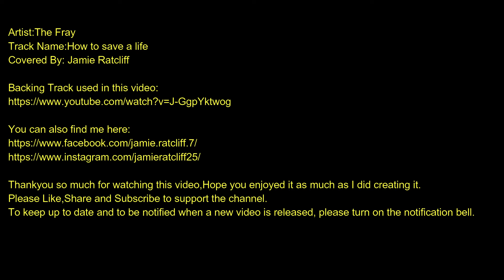How To Save A Life By The Fray (Drum Cover)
This is the first song I ever learnt on the drums so thought I would drum cover it because i love the song and it has a massive nostalgic feeling to me.

Thankyou so much for watching this video, Hope you enjoyed it as much as I did creating it.